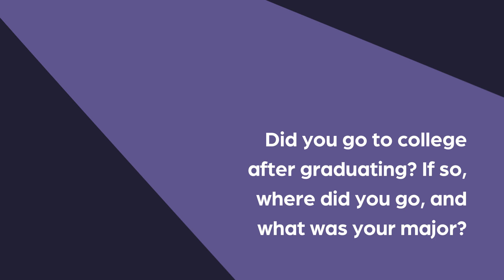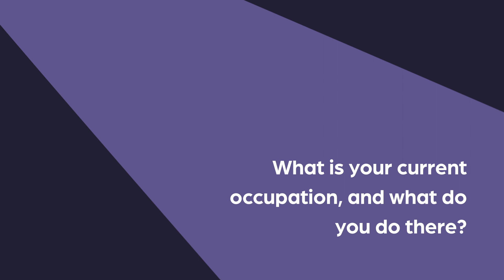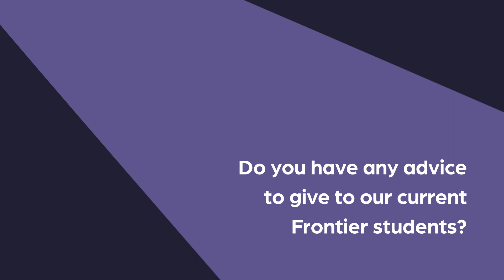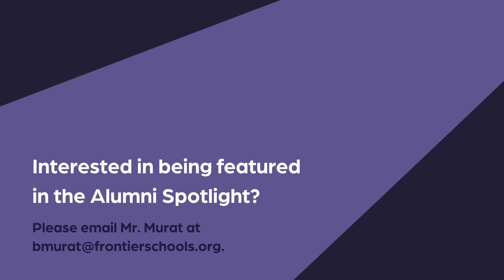Alumni Spotlight with Nurefsan Guneri!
Catch up with our FSHS alumni, Nurefsan Guneri, to see what she's been up to since graduating from Frontier Schools.